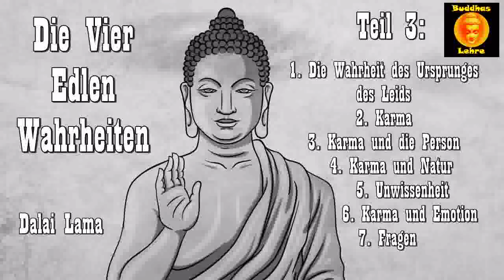Die vier edlen Wahrheiten 3: Die Wahrheit des Ursprunges des Leids ( Tibetischer Buddhismus )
Die Vier Edlen Wahrheiten sind das A und O jeder Auseinandersetzung mit dem Buddhismus. Wer nur ein einziges Buch über den Buddhismus lesen will, der lernt hier die wesentlichen Aussagen dieser Weltreligion kennen und verstehen - erstmals erläutert vom Dalai Lama für ein westliches Publikum.
Inhalt Teil 3:
1. Die Wahrheit des Ursprunges des Leids
2. Karma
3. Karma und die Person
4. Karma und Natur
5. Unwissenheit
6. Karma und Emotion